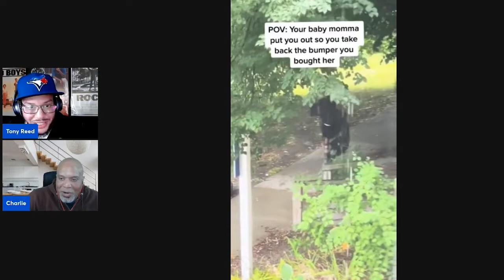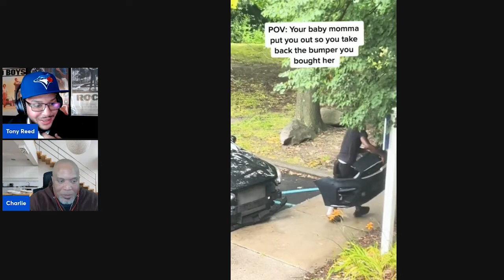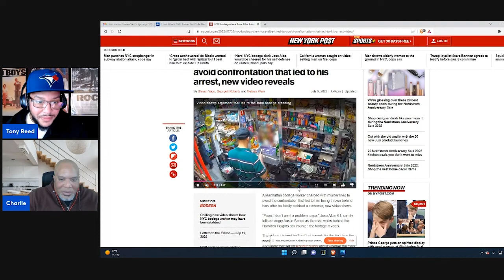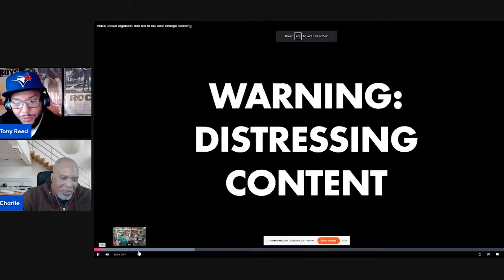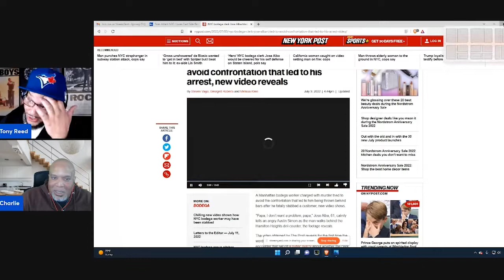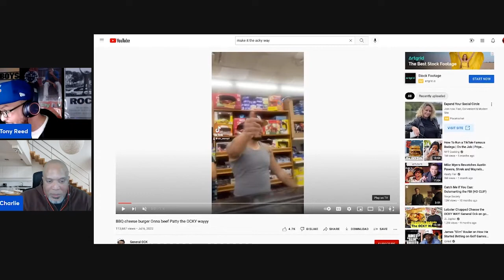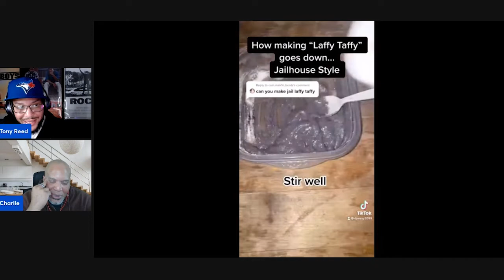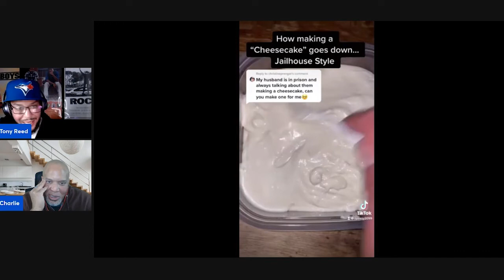The Serbian Film Club Podcast Weekend Wrap Up Ep #8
On this week episode we discuss.

Thor Love and Thunder (SPOILERS) 🔨❤️⚡️

Movie updates
-Phase 4 so far is trash 🗑 💩

-I don’t want to watch the Marvel show to get the    movies 😒😡

-Can Anthony Mackie hold down the shield in Capitan America 2. 🤔….Probably not 🤷🏽‍♂️

-Does anyone care about Avatar 2?

-Michael Mann thinking about making HEAT 2

Reactions
-Man takes his bumper back?

-A woman gets her boyfriend killed because her EBT
card does not have $2 on it.

-That sauce must be real good for y’all h***s to go jail for.

Much More

Host
Tony Reed Instagram: @SparklinWinePapi
Charlie Hustle Instagram: @yaboycharlieh